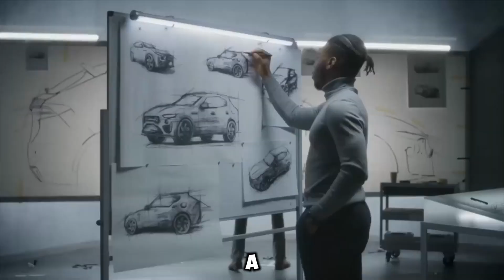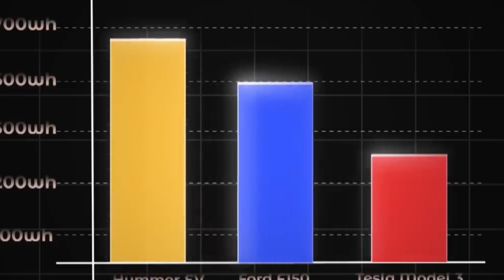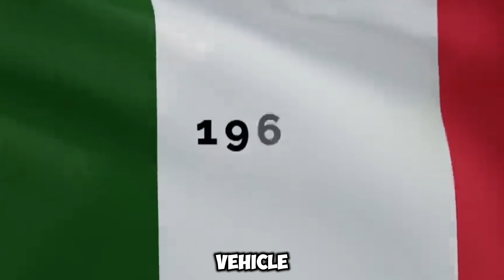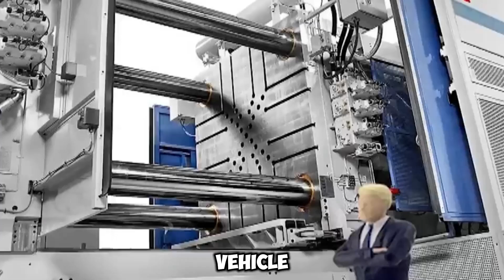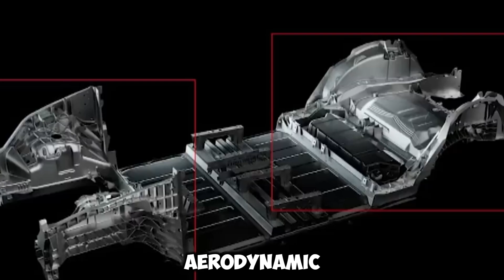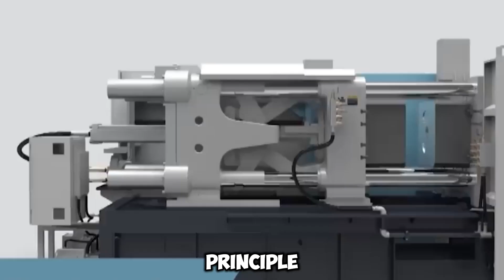The Real Reason Tesla Developed Project Redwood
The electric vehicle (EV) revolution is facing significant challenges. Reports highlight declining EV sales, inadequate charging infrastructure, and falling consumer confidence. Media-driven fear and doubt are partly justified as many legacy manufacturers have mishandled the EV transition, creating a negative consumer perception. However, Tesla aims to preserve the EV revolution by developing a $25,000 EV, known as Model 2 or Project Redwood, to increase access to high-quality, affordable electric cars. Tesla recognized the early signs of EV adoption faltering due to other manufacturers' lackluster efforts.

Legacy automakers, like Ford, are now following suit, realizing the need for competitive and affordable EVs, especially in the face of Chinese competition. Ford's new $25,000 EV project, led by a team of top designers and engineers, aims to produce a profitable electric vehicle. The company's shift in focus from larger, impractical EVs to smaller, efficient models is driven by substantial financial losses in their EV division. Ford's CEO acknowledges the threat posed by affordable Chinese EVs, like the BYD Seagull, emphasizing the necessity to compete in this space.

Tesla has long understood the importance of efficiency and profitability in EV production. Larger vehicles are less compatible with electrification, as evidenced by the high energy consumption of models like the Hummer EV compared to the efficient Tesla Model 3. Efficient vehicle design is crucial, given the cost and availability of battery cells. Tesla's focus on energy-efficient, compact vehicles aims to optimize battery use and maintain competitiveness.

The automakers' strategies have been influenced by marketing initiatives and regulatory loopholes. Tesla's new vehicle platform is designed to be smaller, more cost-effective, and more efficient, aiming for global dominance in the EV market. This strategic move is essential for the long-term success of EVs, contrasting with the resistance from other automakers. Tesla's commitment to efficient, affordable EVs positions it to lead the industry amid the current challenges.